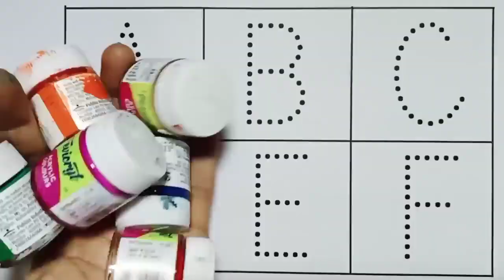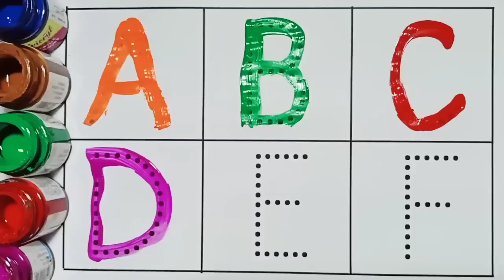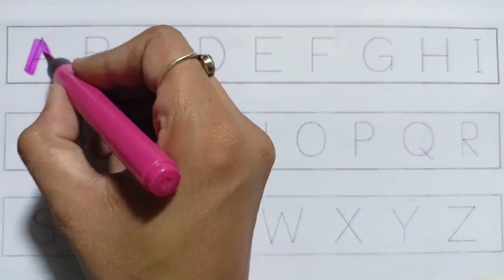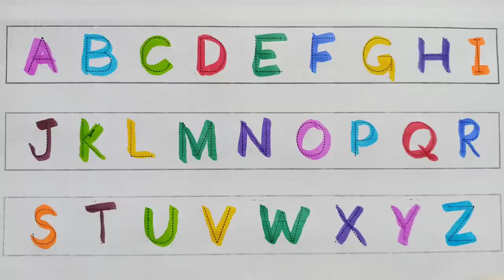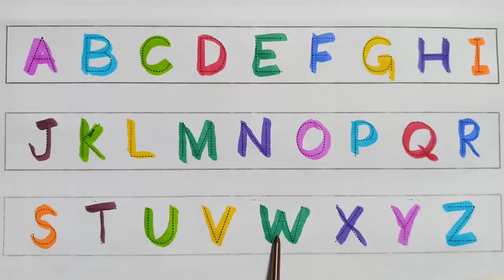ABCD a to z alphabets,a for apple 🍎,A se anar aa se aam,Nursery rhymes,phonics song,Ka se kabutar